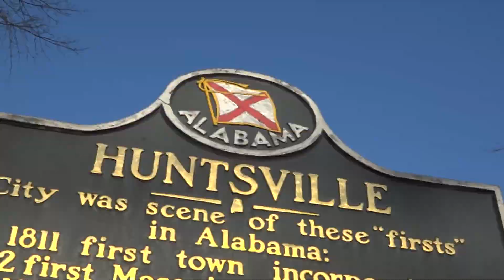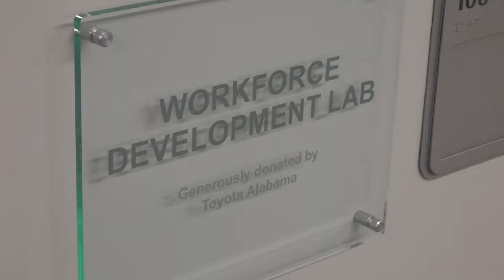Toyota Battery Plant is a good thing for Greensboro: My 2 Cents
Ben Briscoe gives his ‘2 Cents’ on why the new Toyota megasite is going to be great for Greensboro

The Toyota Effect: How landing a Toyota plant changed an Alabama city and could impact the Triad